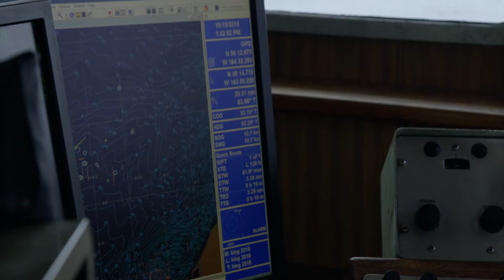Ritual de morder cabeça de peixe cru para atrair boa sorte | Pesca Mortal | Animal Planet Brasil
A tripulação do "Northwestern" vai passar pelo tradicional ritual de morder uma cabeça de arenque cru para atrair sorte na pesca.